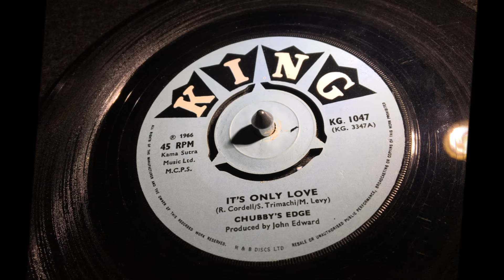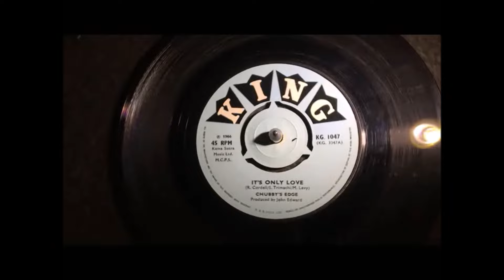It's Only Love ~ Chubby's Edge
A UK cover version of a song written by Ritchie Cordell, Sal Trimachi and according to the credits, Morris Levy. Tommy James And The Shondells recorded it in 1966 and this UK version from London band Chubby's Edge was released a few months after the UK issue of the Tommy James version, but neither one was a hit. UK DJ Tony Blackburn had more success with it in 1968 .A Metropolitan Soul Fave Rave ! MetropolitanSoul @MetropolitanSoul